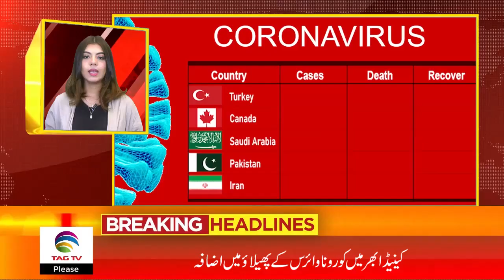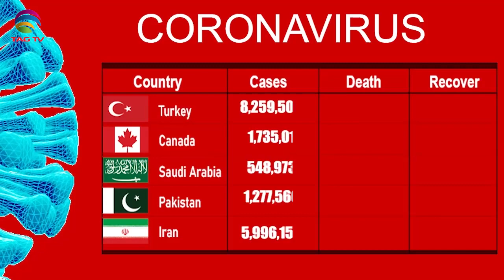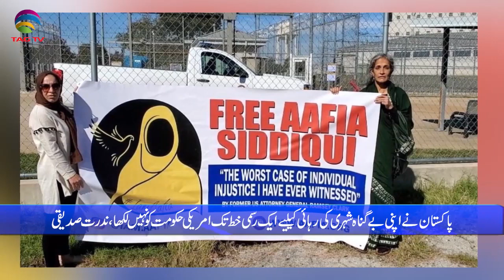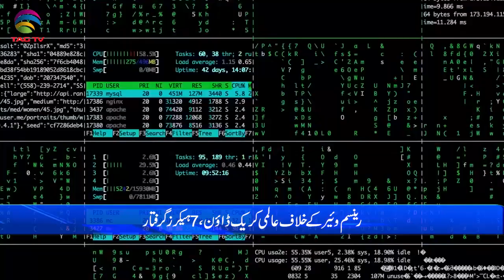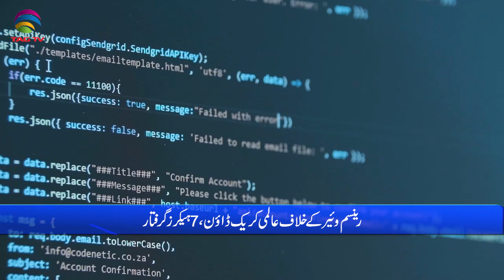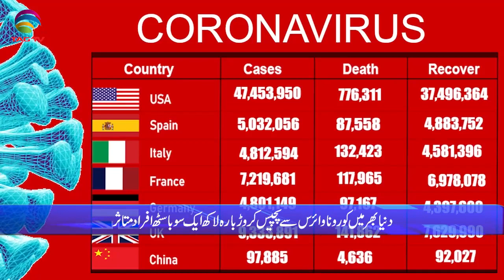International & Canadian News Bulletin in Hindi/Urdu - Nov 9, 2021